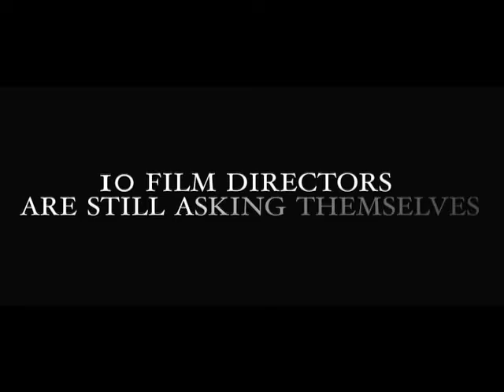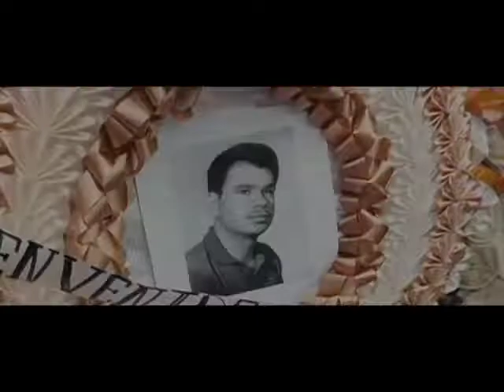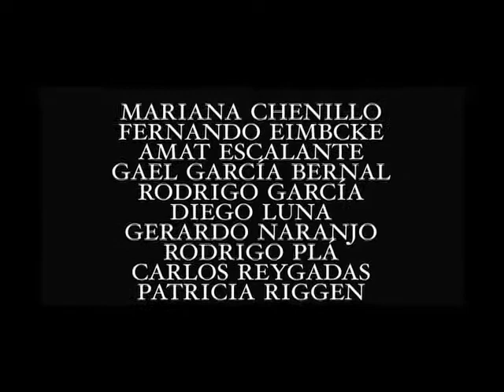TRAILER REVOLUCIÓN-TEASER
Teaser Trailer for REVOLUCION movie.
Canana & Imcine produced the film.
Trailer produced by Showbeast.